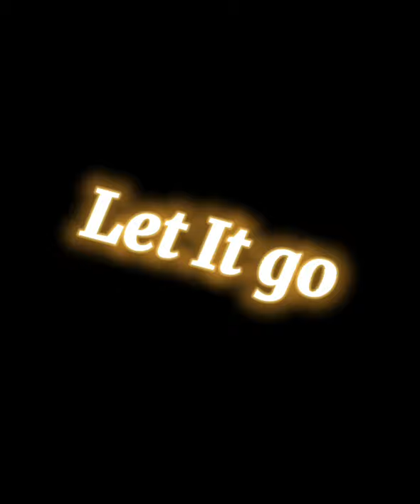•Teeth• Edit creepypasta (Ships LGTB que me gustan 🏳️‍🌈✊)